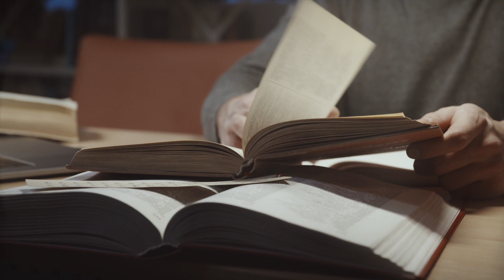Reading our Bible - Finding the Application